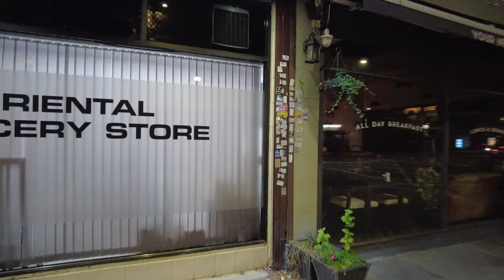Zebra Crossing: Exploring High Road, North Finchley | London Borough of Barnet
As we walk along the iconic High Road, you'll witness the heartbeat of North Finchley, with its diverse array of shops, restaurants, and local landmarks. Amidst the lively atmosphere, we'll unveil the unique charm of the Zebra Crossing that play a vital role in ensuring pedestrian safety and convenience.

Whether you're a Londoner, a Zebra Crossing enthusiast, or simply curious about the hidden treasures of Barnet, this video promises an enriching experience for all. So, come along with us and immerse yourself in the sights and sounds of High Road, North Finchley.

Help us spread the joy of discovering London's unique charms, one Zebra Crossing at a time!